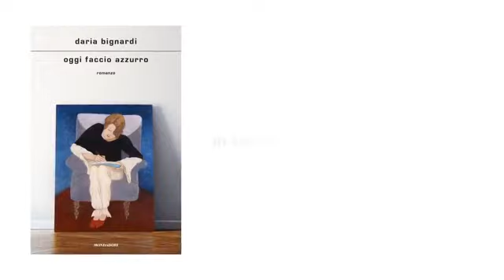Daria Bignardi - Oggi Faccio Azzurro Tour con Selvaggia Lucarelli